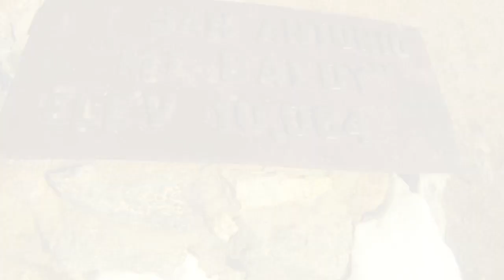DEVIL'S BACKBONE TRAIL - Mt. Baldy Hike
A day to to Mt. Baldy via Devil's Back Bone Trail